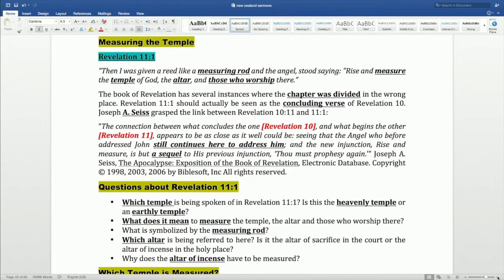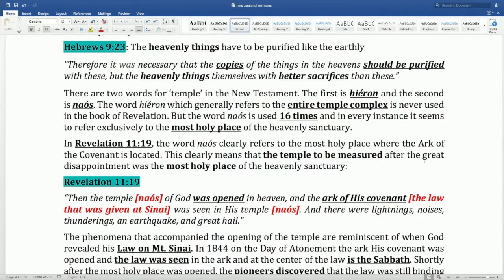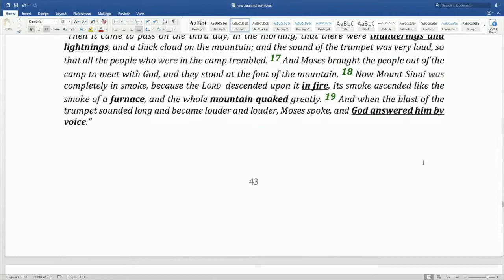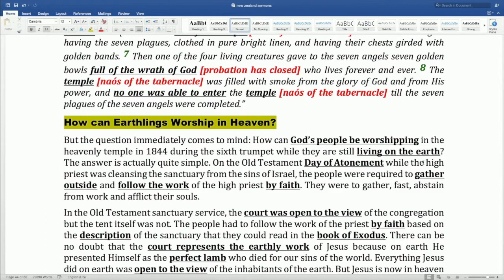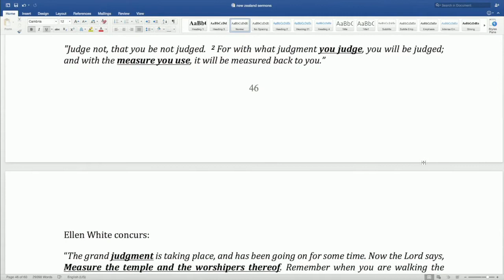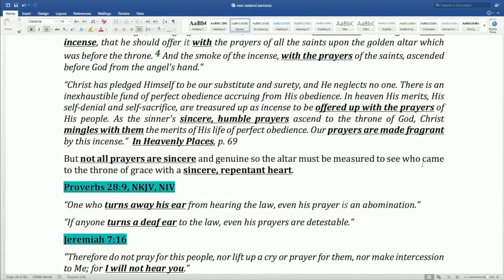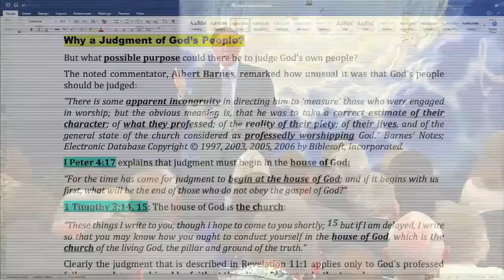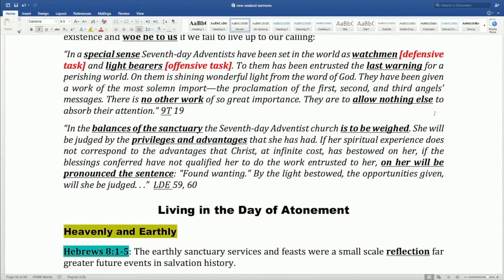Stephen Bohr - Redemption Draweth Nigh 07 - Measuring the Temple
This is number seven in a series of 8 by Pastor Stephen Bohr
Filmed at the Autumn Leaves summer camp.

There is a work book that go's with these study.
You can order a DVD of this series and/or the workbook by going to the Autumn leaves web site